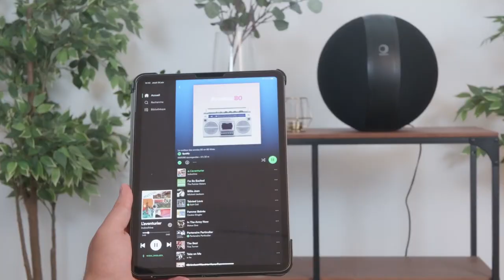Vi presentiamo W35 Xi, il nuovo altoparlante connesso di Elipson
Dotato di connettività Chromecast e AirPlay 2, questo altoparlante di fascia alta fonde un suono eccezionale con una connettività all'avanguardia, offrendo un'esperienza di ascolto senza pari.

Questa eccezionale creazione, frutto del know-how francese di Elipson, è realizzata con materiali di qualità superiore, che garantiscono un'estetica senza tempo e una durata incrollabile.